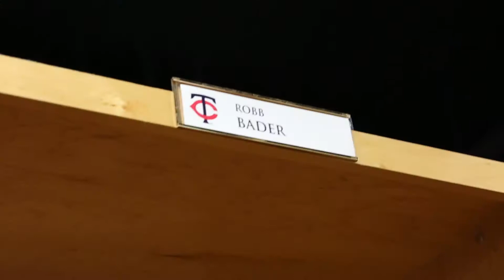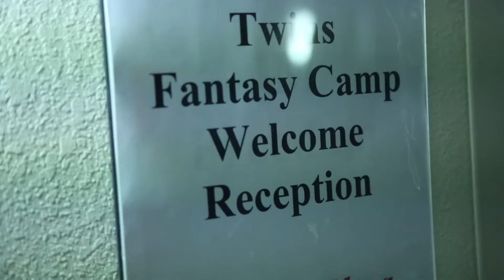Twins Fantasy Camp: Stan Dickman (Camp Director) Full Interview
My full interview with the Minnesota Twins' Fantasy Camp Director, Stan Dickman. Shot during the 2018 camp from January 6th-13th.